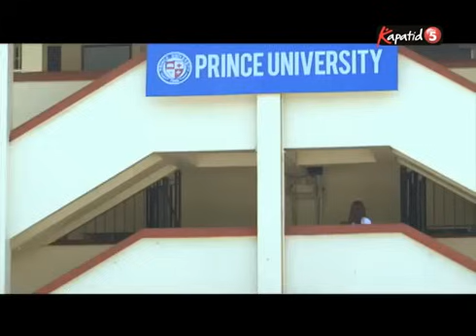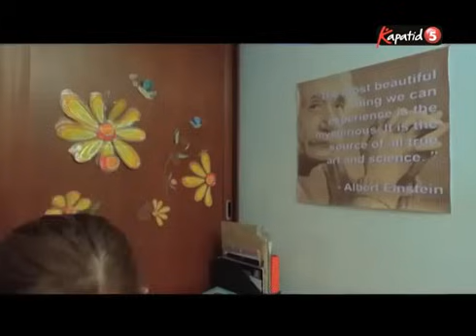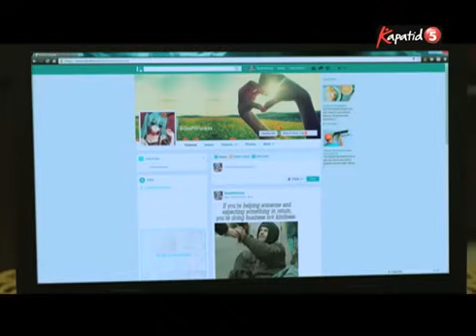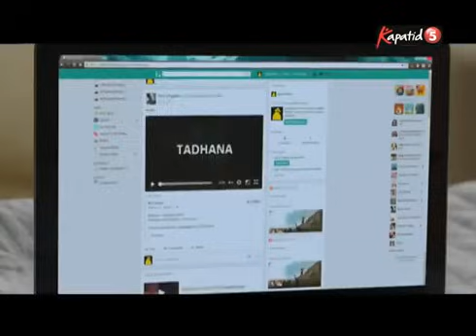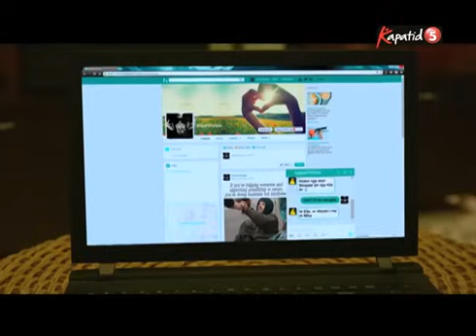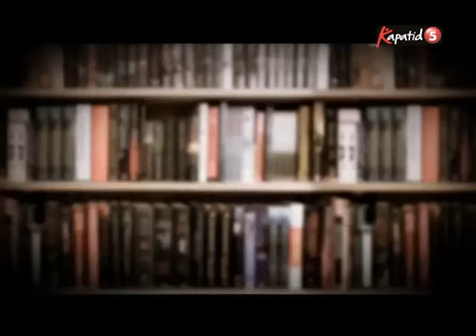I'm His Tutor (Wattpad Full Movie)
Wattpad Full Movie